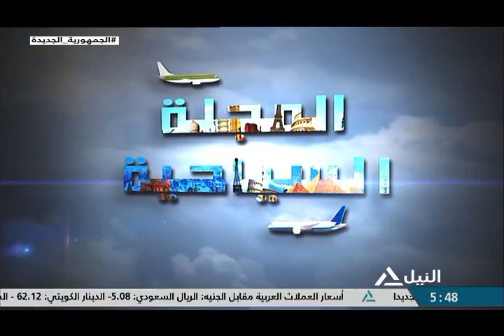المجلة السياحية 28-8-2022 - قراءة في الاستعدادات الخاصة للموسم الشتوي للسياحة الشاطئية والترفيهية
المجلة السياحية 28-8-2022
قراءة في الاستعدادات الخاصة للموسم الشتوي للسياحة الشاطئية والترفيهية
الخبير السياحي / رامي فايز - عضو غرفة المنشآت الفندقية بالبحر الأحمر
 الخبير التسويقي / بولس نصيف - مؤسس وعضو مجلس إدارة جمعية السياحة ثقافة شعب